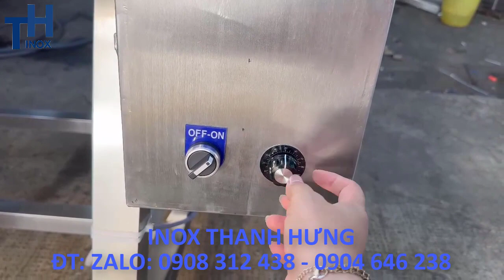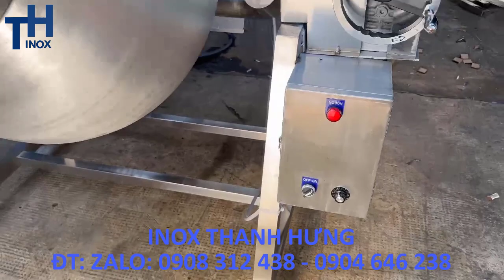Máy trộn Bột Khô dạng lồng quay. Máy trộn thực phẩm hình cầu. Máy trộn tẩm gia vị lồng quay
Video trên inox Thanh Hưng giới thiệu Máy trộn Bột Khô dạng lồng quay. Máy trộn thực phẩm hình cầu. Máy trộn tẩm gia vị công nghiệp
Máy trộn lồng quay còn được gọi là Máy trộn đa năng bởi máy trộn được tất cả các loại bột, nguyên liệu dạng khô, ẩm với độ ẩm lên tới 80% với năng suất đạt 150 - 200Kg/mẻ/15-25 phút.
Máy trộn công nghiệp do Công ty TNHH SX TM Cơ Khí inox Thanh Hưng nghiên cứu, chế tạo và sản xuất bằng chất liệu inox 304, đảm bảo an toàn vệ sinh khi trộn bột, thực phẩm, bột dược liệu, nguyên liệu.
Máy trộn thực phẩm lồng quay dạng khía là máy do inox Thanh Hưng nghiên cứu chế tạo chuyên dùng để phối trộn một hoặc nhiều loại bột khô với nhau hoặc dùng để tẩm gia vị cho sản phẩm. - Nhờ nguyên lý phối trộn hất xào tốt nên máy giúp trộn bột nhanh đều, đều đạt được mức tốt nhất.
Đ/C: 105/32 ấp 7, Xuân Thới Thượng, Hóc Môn, TP HCM.
Đ/C Xưởng: 163/8 Phạm Đăng Giảng, Bình Hưng Hòa, Bình Tân,TP HCM
ĐT: 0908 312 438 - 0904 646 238

1. Giới thiệu chảo sên nhân bánh trung thu | Chảo xào thực phẩm 100L bằng điện | inox Thanh Hưng
3. Chảo xào nhân - Máy sên nhân dung tích từ 30L-300L dùng gas - Inox Thanh Hưng
GỢI Ý THAM KHẢO VEBSITE: